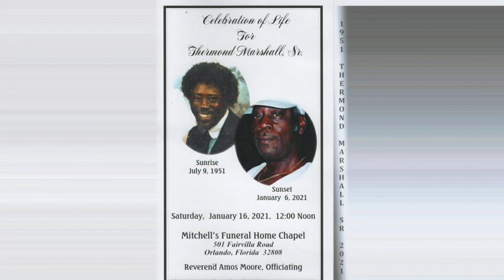Thermond Marshal Sr - Celebration Of Life, part 2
Thermond Marshall Sr.